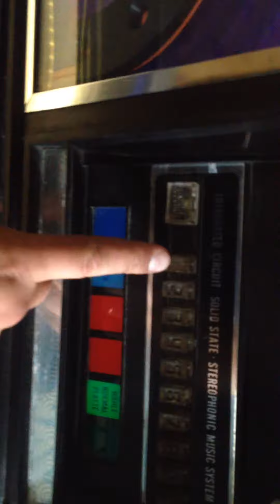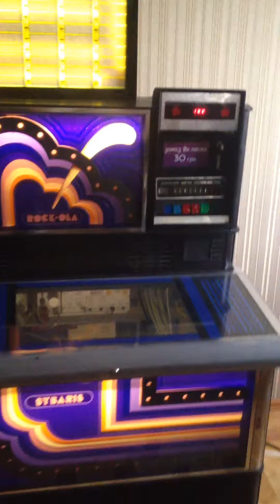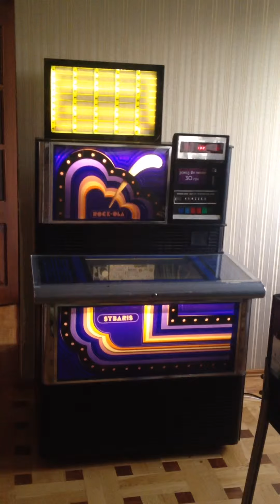jukebox rock ola sybaris